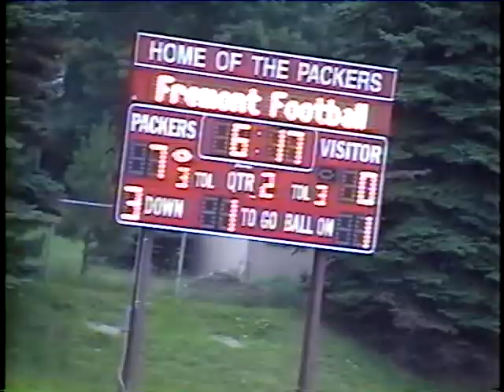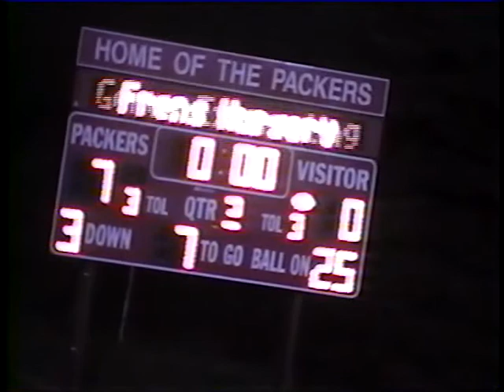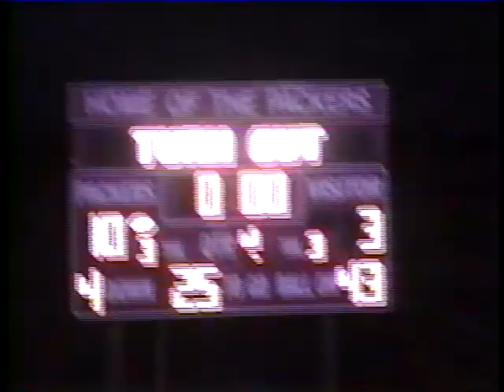2000 Muskegon Oakridge vs Fremont (Game 1)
Oakridge 3 Fremont 10